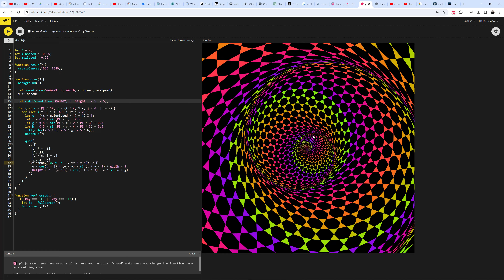p.5 java 2024 01 30 13 21 12 05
rainbow gradient and speed mouse X /Y pos